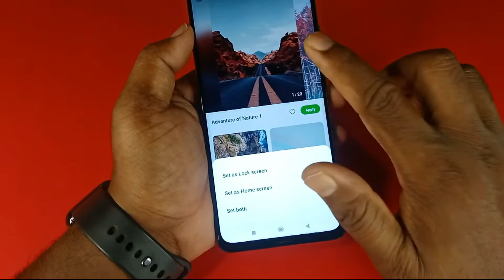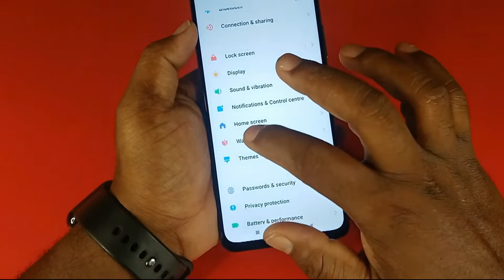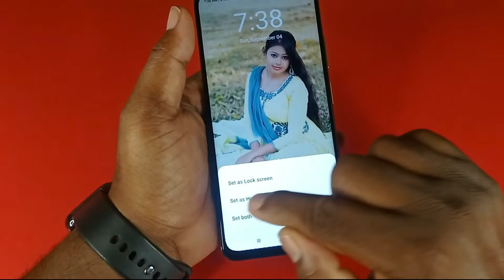Poco M5 Wallpaper Setting | Poco M5 Me Wallpaper Kaise Lagaye | How To Set Wallpaper In Poco M5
Mobile Model Name: Mi Poco M4 Pro

Problem: Change Wallpaper.

Hariom Electronics
 India